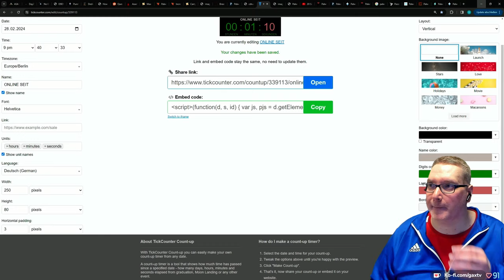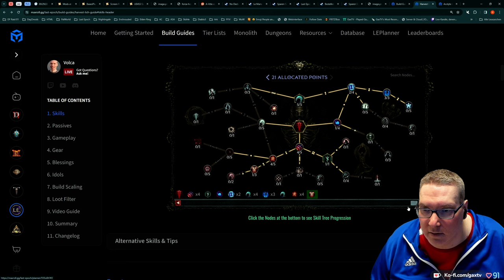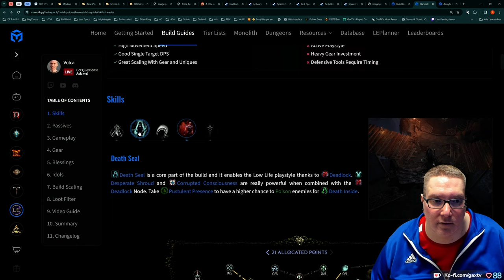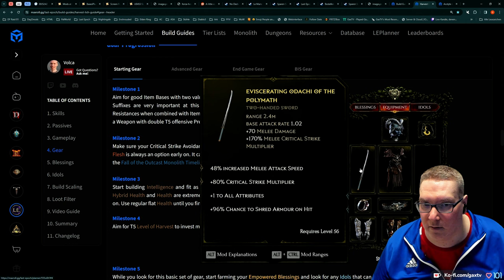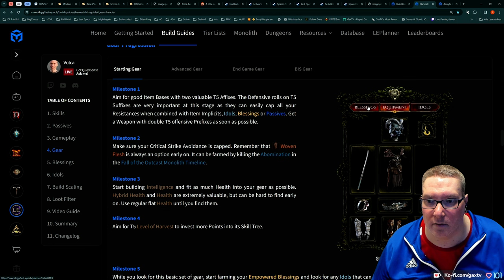Gax in Last Epoch - Tag 03 Folge 04 - Hammer Hack and Slay Game macht einfach Spaß!